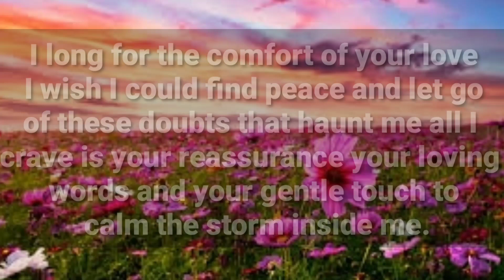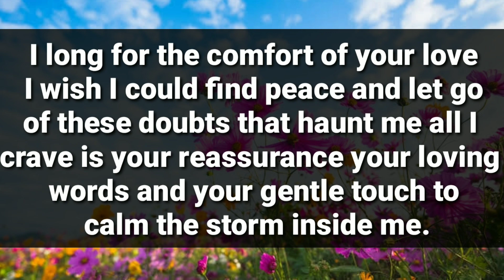Someone is Exposing Shocking Truth About You In Front Of Their Friends...😶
divine feminine
twin flame